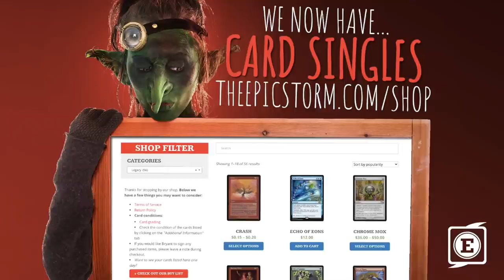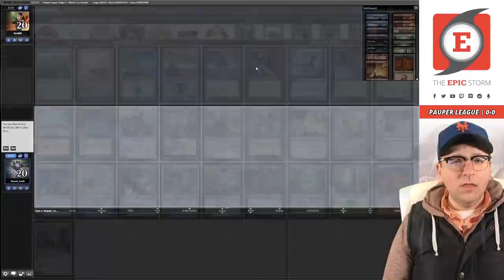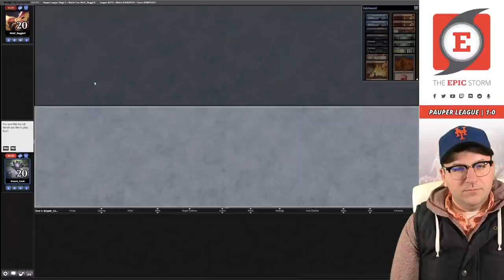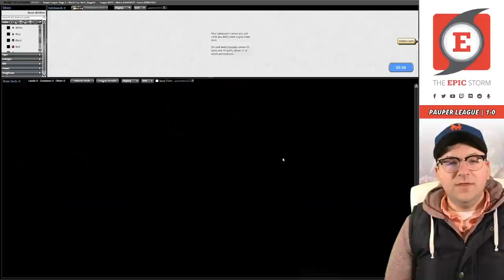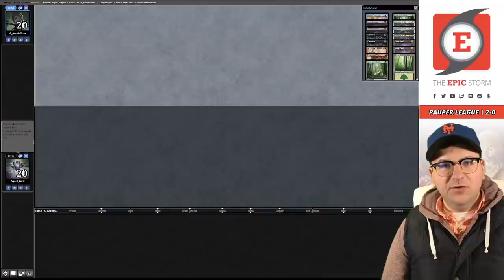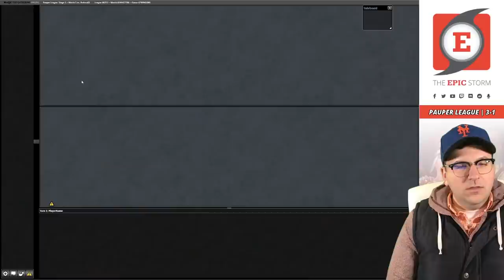Repository Skaab is the Crimson Vow upgrade that Cycle Storm needed! MTG | Pauper League - 11/26/21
Bryant Cook plays Cycle Storm in a Pauper League on Magic: The Gathering Online! These matches were played on: 11/26/21

If you're unfamiliar with Cycle Storm, it's a deck that uses cycling creatures early to draw through your deck to find a Songs of the Damned and then cast some spells into a large Reaping the Graves! At this point, you cycle all of those creatures again and again. Repeat this process until your Songs of the Damned make a bunch of mana.

Now, you can cast Drannith Stingers! At this point, cycle more cards and win the game (even with creature removal on the stack!).

In this video, we're playing the latest and greatest Zombie from NEW Crimson Vow — Repository Skaab! This blue Exploit creature is taking a Skaab at Upgrading Cycle Storm in ways you wouldn't believe.

⚡ Deck Tech — 00:00

// Matches //
Round 1 vs. Serakki with Bant Sacrifice — 00:06:33
Round 2 vs. WotC_ReggieV with Walls Combo — 00:13:22
Round 3 vs. A_AdeptoTerra with Mono-Blue Faeries — 00:30:11
Round 4 vs. NotGood with Tron — 00:42:43
Round 5 vs. lindoso01 with Affinity — 00:49:07